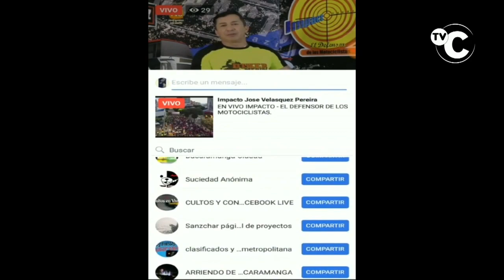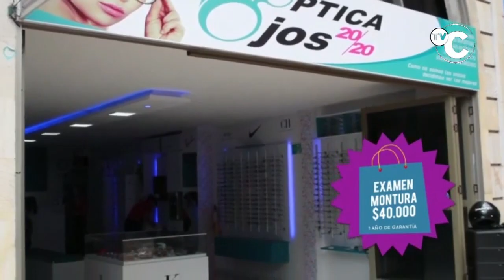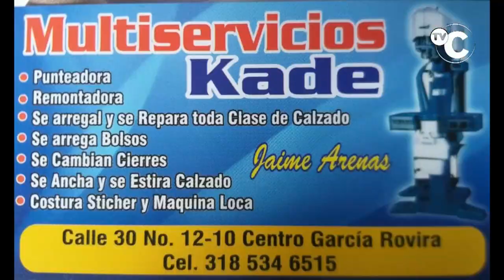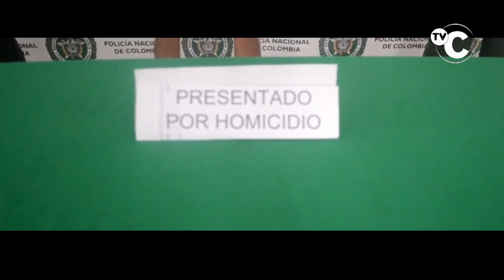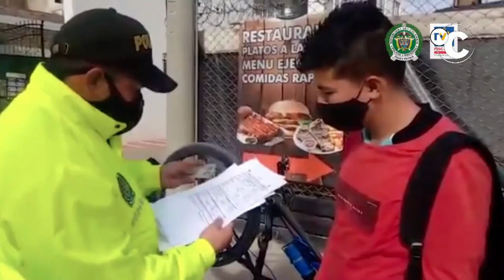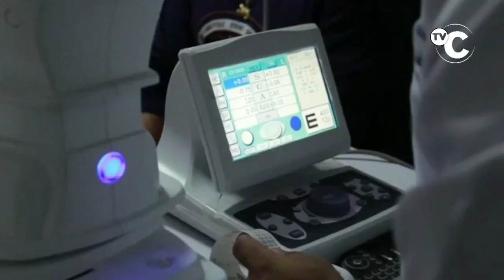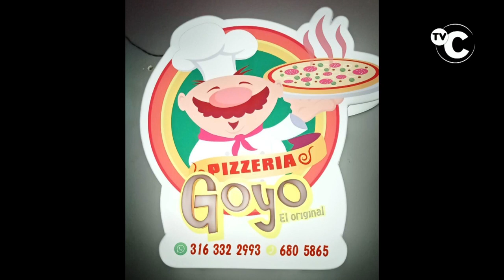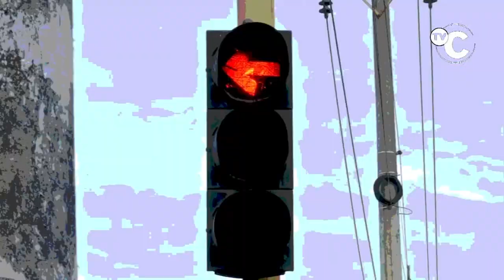IMPACTO Martes 27 Octubre Noticias Judiciales de Colombia